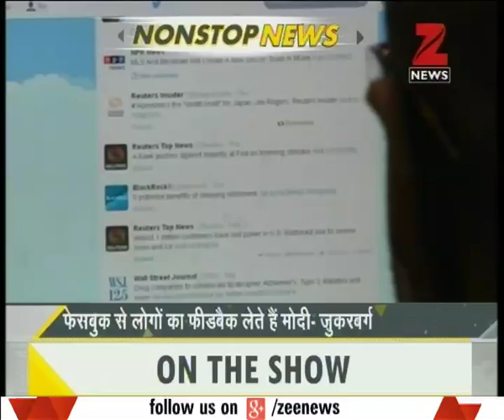DNA: NonStop News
Watch complete news story of DNA to get the detailed news updates!